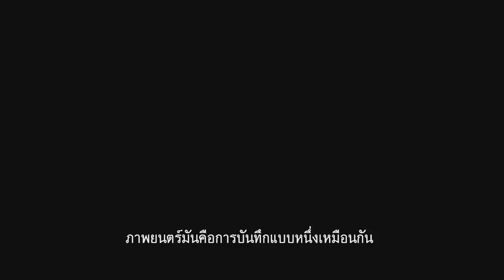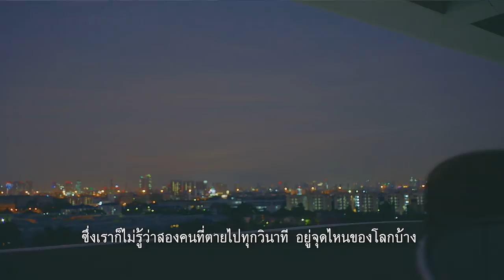[Podcast] DI(E)ALOGUE เรียงร้อยมรณา Ep.1 - เต๋อ นวพล ธำรงรัตนฤทธิ์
เต๋อ นวพล ธำรงรัตนฤทธิ์ : ผู้กำกับภาพยนต์ Die tomorrow

 1 ใน 9 เรื่องเล่า  ที่อยากทำหนังให้เป็นเหมือนหนังสืองานศพของตัวเอง

มาฟังมุมมองของคนทำหนัง  ที่หันมาสนใจเรื่องราวของการเตรียมตัวตาย
และการพูดคุยเกี่ยวกับความตายที่ถูกถ่ายทอดผ่านภาพยนต์

อ่านบทความเกี่ยวกับความตายพูดได้  ที่นี่

Production: บ.สวัสดี โปร จก.